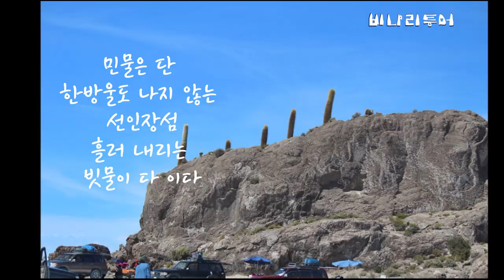볼리비아여행, 우유니 소금 호수 가운데 선인장섬 -비나리투어 세계여행디자이너 신점숙작가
1. 신점숙 여행가 대한민국을 빛낸  인물 대상 수상
2. 비나리 투어 한국 혁신 관광여행서비스 브랜드 QTS 대상 수상
3. 2017년 관광의 날 논문 발표 중국 개별관광 유치를 통한 지역 경제 활성화 방안
4. 신안산대학교 SNS블로그마케팅, 동영상 제작편집(교수)강의문의 환영
5. 흔들리지도 부러지지도 않을 용기 외 저자
6. jtbc 방송 '뭉쳐야뜬다'에 중국 태항산 비나리길 소개 개발여행사